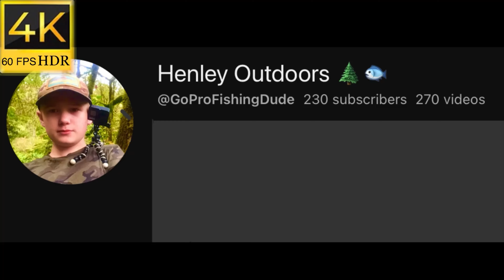2023 Spring chinook fishing In the Willamette River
Welcome to the Willamette River! This majestic body of water offers some of the best fishing opportunities in the Pacific Northwest, with an abundance of fish species and breathtaking scenery that will leave you in awe. In this video, we'll take you on a fishing journey along the Willamette River, exploring its many fishing hotspots and learning about the different techniques you can use to catch fish. Whether you're a seasoned angler or a first-time fisherman, there's something for everyone in the Willamette River. Our journey will begin at the lower reaches of the river, where the Willamette flows into the Columbia River. Here, you'll find an array of fish species such as Chinook salmon, sturgeon, and walleye. We'll show you how to use bait and lures to catch these fish, and give you tips on how to navigate the currents and tides.
As we move upstream, we'll encounter more fish species such as smallmouth and largemouth bass, catfish, and crappie. We'll switch from bait fishing to fly fishing, and show you how to use different flies to attract these fish. You'll also get a chance to witness the stunning beauty of the Willamette River, with its lush vegetation, rocky outcrops, and cascading waterfalls. Along the way, we'll provide you with valuable information on fishing regulations, licenses, and safety measures. You'll also get to meet some of the local fishermen and learn about their fishing traditions and techniques. By the end of this video, you'll have gained a deeper appreciation for the Willamette River and its incredible diversity of fish and wildlife. So grab your fishing gear and get ready for an unforgettable fishing adventure in one of the most spectacular rivers in the Pacific Northwest!